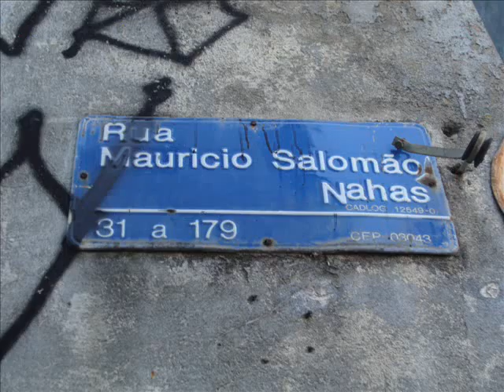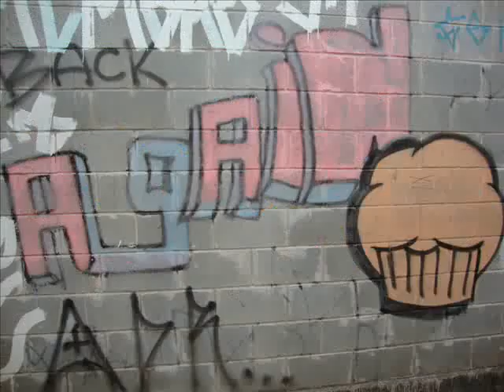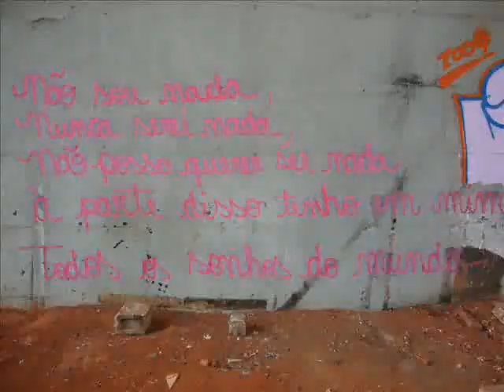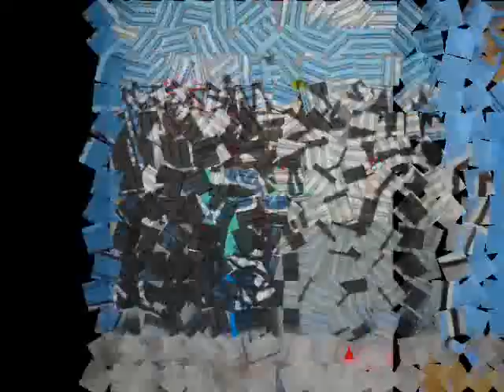GRAFITES DO BRÁS.